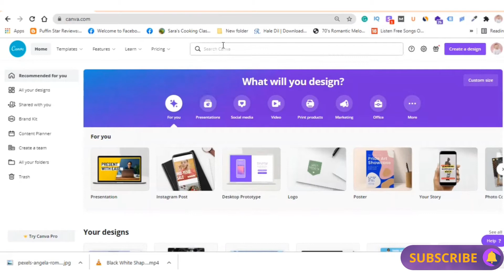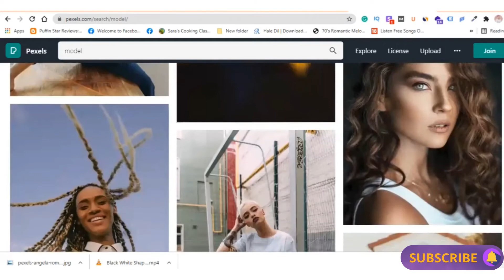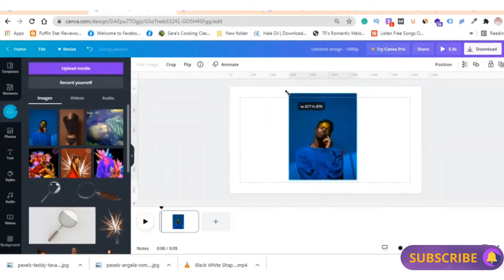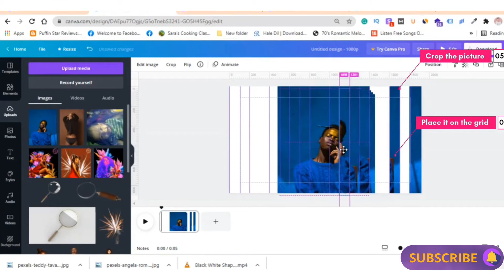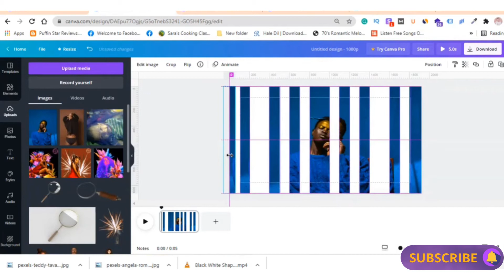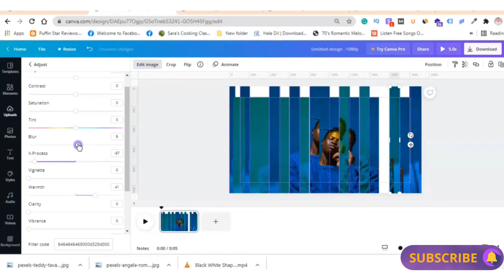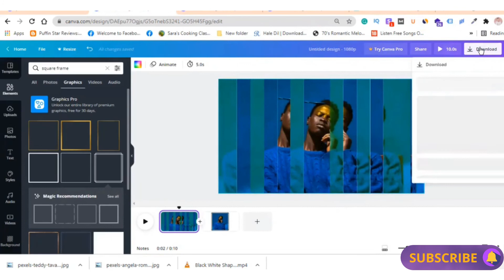How to Create a Fractal Mirror Effect in Canva | Glass and Fractal Mirror Effect | Mirror Illusion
Learn how to create a cool mirror effect using

Canva : Design Anything
So I hope all your Queries Solved through This Video but still if you have any query regarding the same please comment in the comment box.
Keep supporting me so I can continue to provide you with free content every week!!